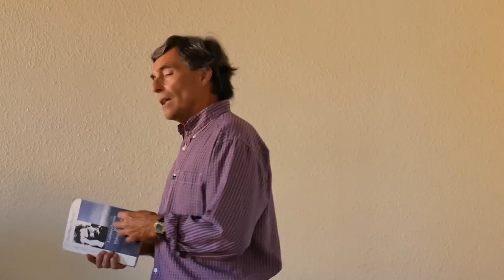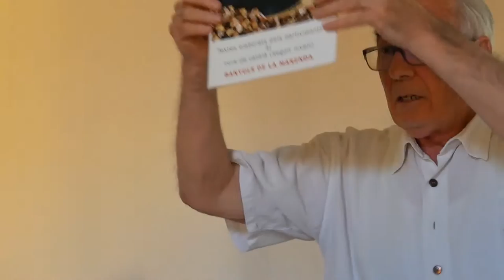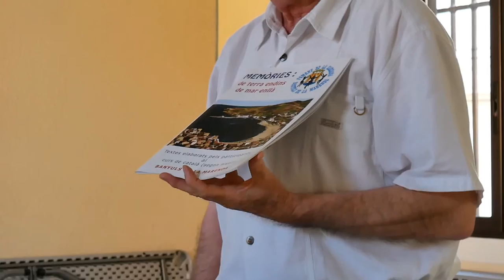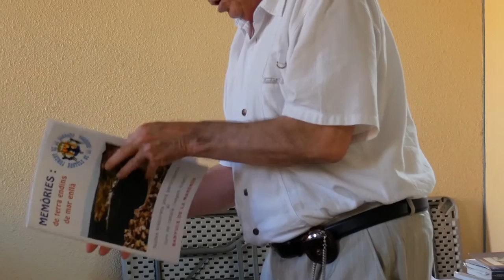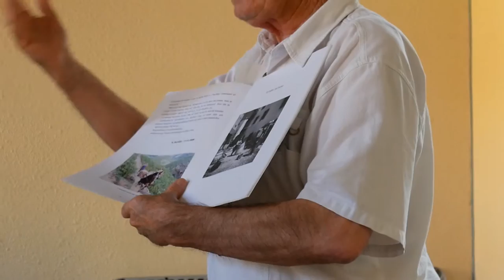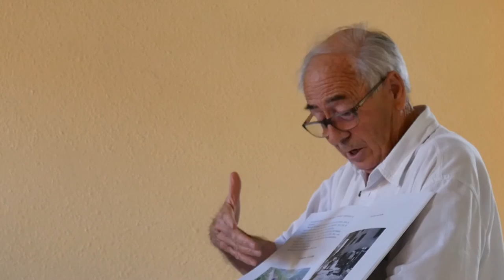Conférence 'le chemin Walter Benjamin' à Banyuls-sur-mer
Banyuls-sur-Mer le 24 juin 2016. Conférence organisée par l'association Walter Benjamin avec la participation de Roger Rulls et de Jean-Pierre Bonnel.